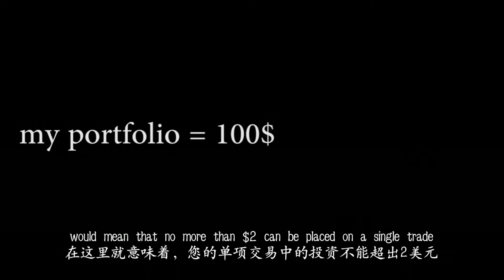2-10低曝光原则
2 10 Rule of low exposure